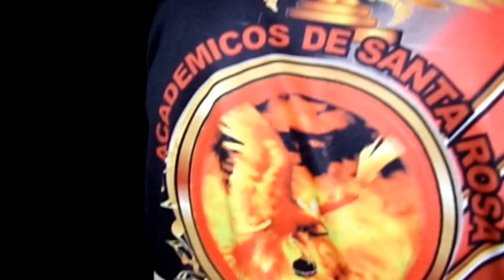GRABACIÓN DE SAMBA ENREDO 2017 BATERÍA ACADÉMICOS DE SANTA ROSA